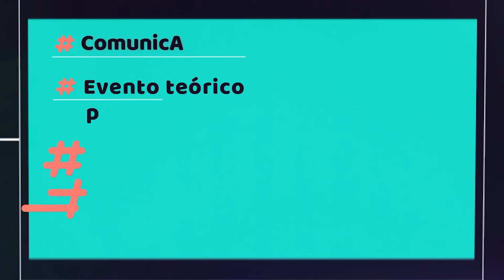Casa Iberoamericana de la Décima de LasTunas retoma su programa de actividades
El siguiente reportaje de Gianny López Brito nos propone un acercamiento a la Casa Iberoamericana de la Décima, institución cultural, que luego de la pandemia recupera sus programas de actividades.